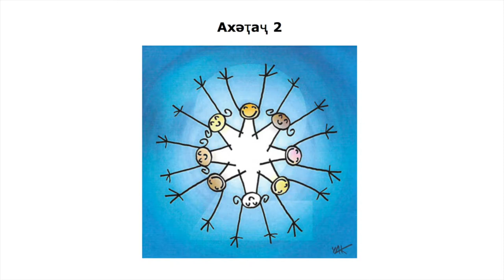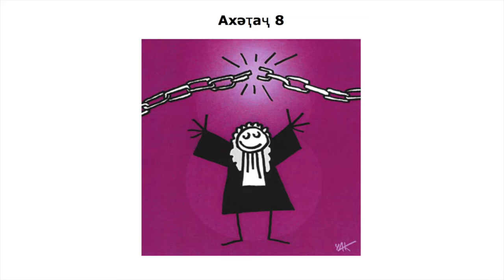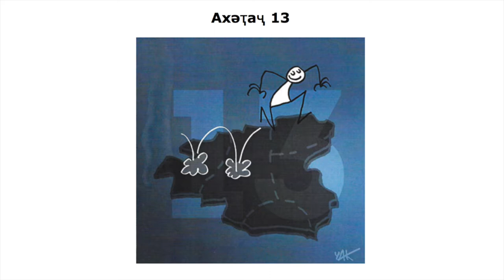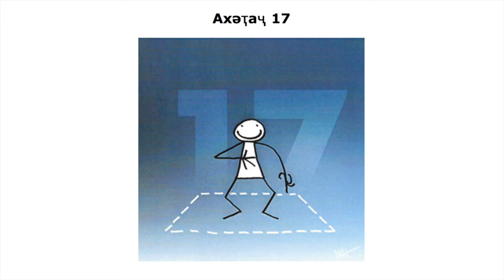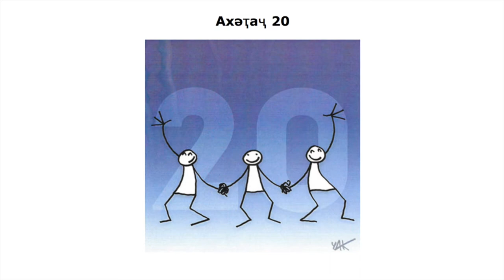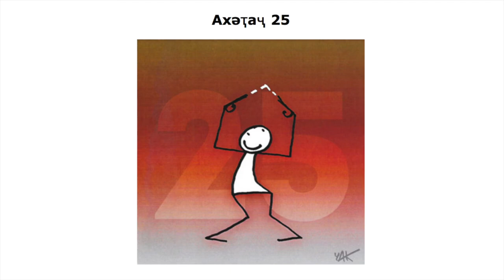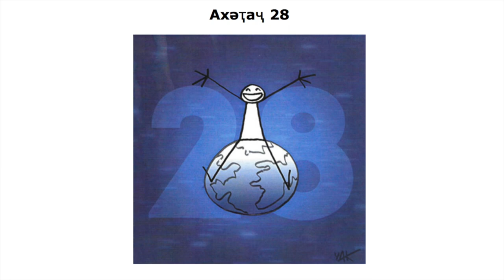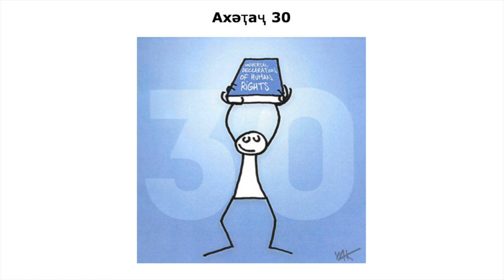Abkhazian language: Universal Declaration of Human Rights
The Universal Declaration of Human Rights (UDHR) is a milestone document in the history of human rights. Drafted by representatives with different legal and cultural backgrounds from all regions of the world, it set out, for the first time, fundamental human rights to be universally protected.

The Declaration was adopted by the UN General Assembly in Paris on 10 December 1948 during its 183rd plenary meeting.